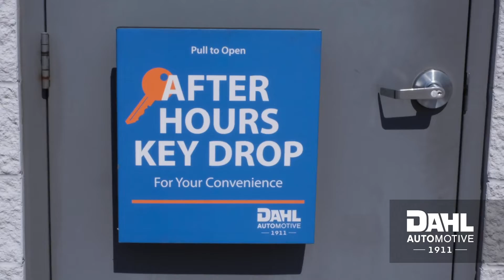Dahl Ford Lincoln in Onalaska is OPEN TO SERVE with 6 month payment relief. Your safety is #1.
Dahl Ford Lincoln in Onalaska has taken steps to ensure your health and safety during the COVID-19 pandemic.  We are following strict CDC Sanitation guidelines for our team, our facility and your vehicle.  If you are in need of a new Ford, we are offering 6 mo. payment relief plus 0% for 84 mo. A great selection of pre-owned and certified vehicles with rates starting at 1.99% APR.  With our VIP Buying process we will do everything online and deliver to your door.